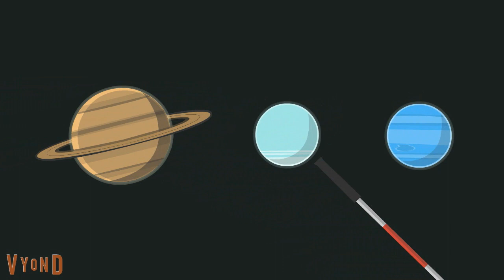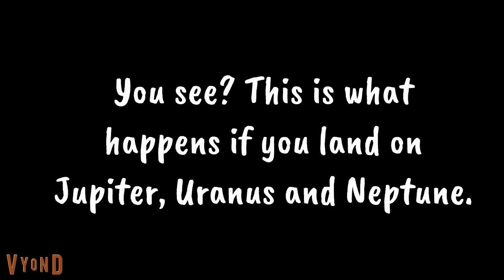The Solar System Episode 3: Gas Giants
Andrew explains the gas gaints. There are 5 takes for each gas giant.